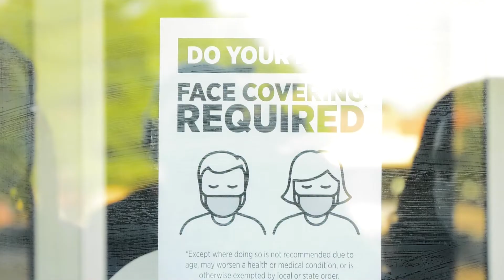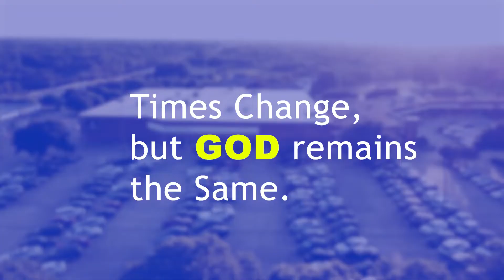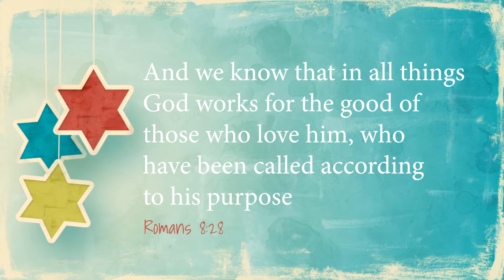DC3 Youth and Children Worship: Changes due to COVID 19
DC3 Youth and Children Worship
Disciple Central Community Church
Pastor Marcus D. King